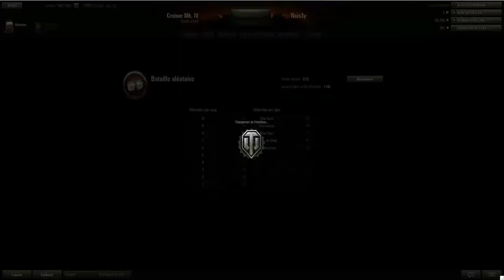WoT #4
Quatrième opus de World of Tanks.